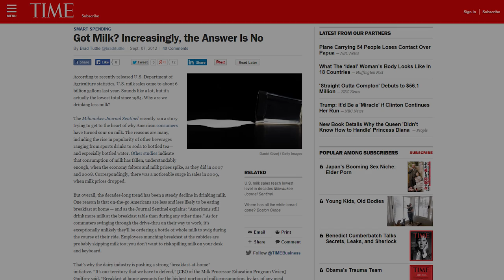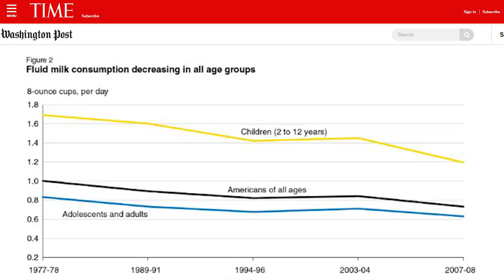Do You Like Milk?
The Milkmen journey to Les Deux Alpes, France to investigate milk (lait).

After finding out the truth, The Milkmen embarked on a mission to promote healthy milk consumption through the form of skiing.

The Milkmen would like to stress that drinking milk on the mountain (getting milky) is a highly dangerous activity, and precaution should be taken where possible.

Whilst milk certainly is for the children (milkisforthechildren), adult supervision is strongly advised for those who are more inexperienced, to avoid any milk related incidents.

Follow @lesmilkmen on Instagram to stay updated with the situation.